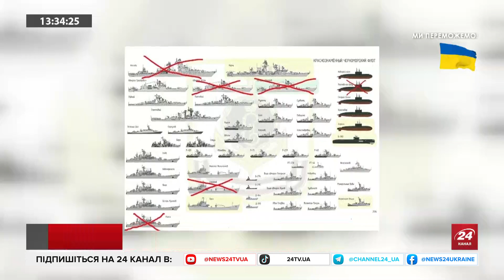САМУСЬ / МАЛЯРЕВИЧ: Удар по флоту РФ / Зустріч Путіна з Кім Чен Ином / Балансування Китаю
Заступник директора Центру дослідження армії Михайло Самусь обговорив нічну атаку по кораблях РФ у Севастопольській бухті та наслідки для флоту росіян після таких ударів. Висловився про зустріч Путіна з Кім Чен Ином  та позицію Китаю

Олесь Маляревич, сержант роти ударних БПЛА бригади кошового отамана Івана Сірка розповів про ситуацію на окремих ділянках фронту.